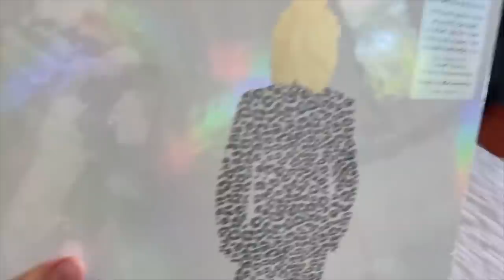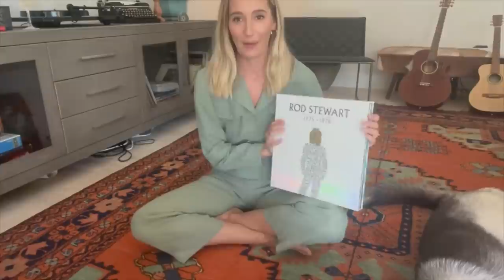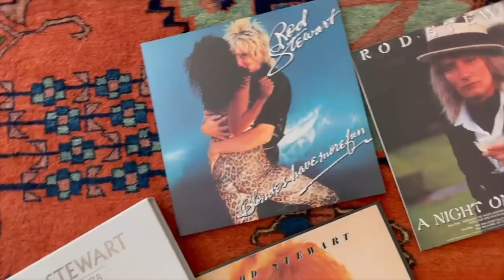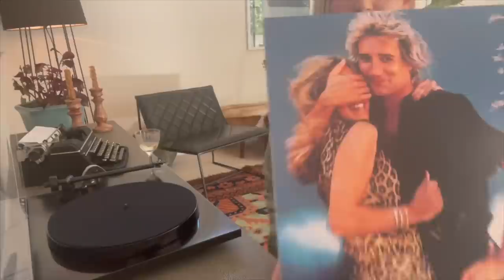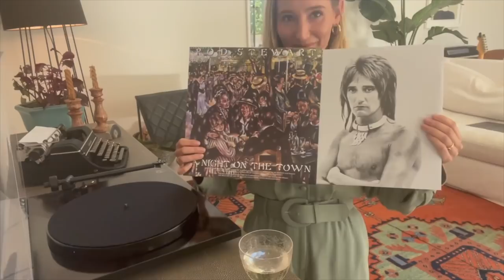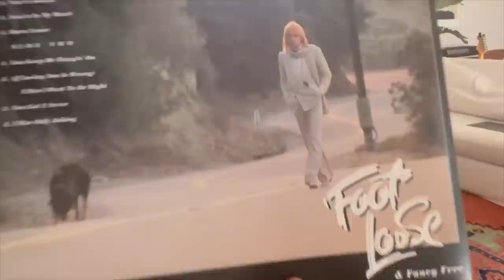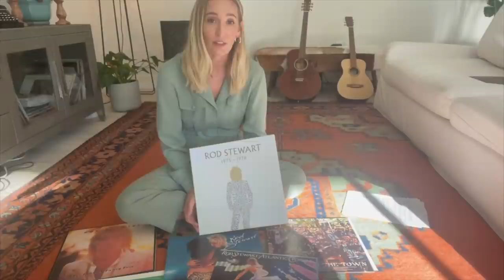Ruby Stewart Unboxing Video: 5 LP Rod Stewart Box Set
It’s a Ruby Stewart takeover!

Tune in as Ruby (and Ziggy) unbox Sir Rod’s stunning 5 LP Box Set just in time for Father’s Day!

Family memories, album highlights, and so much fun.

Tune in now and don’t forget to order  one for your Dad!